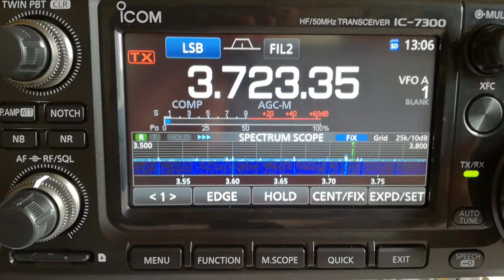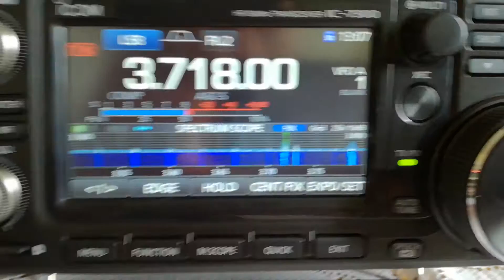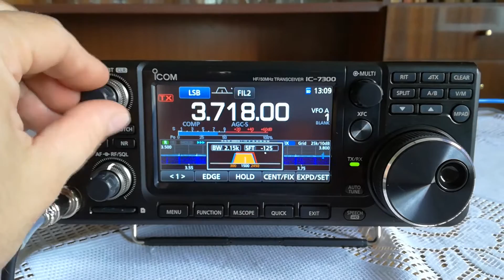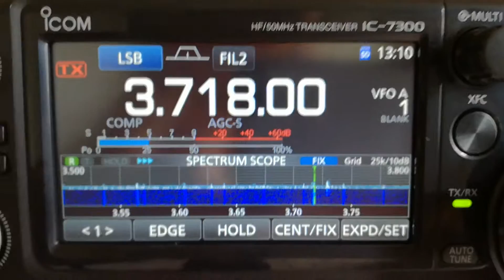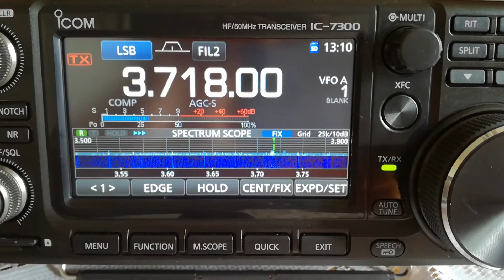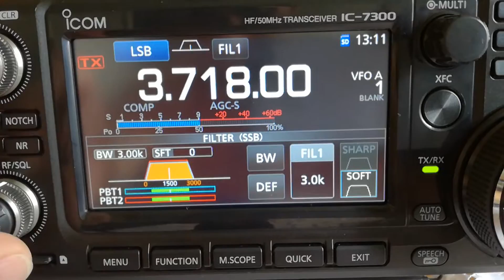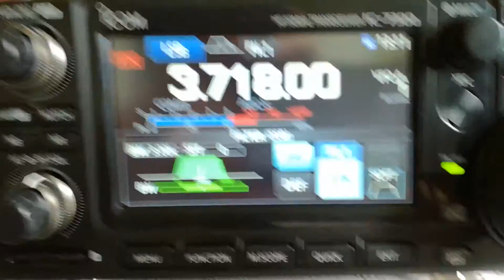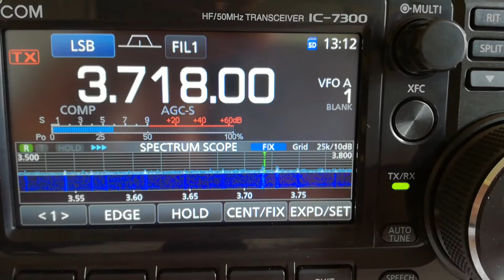IC 7300 na 80m